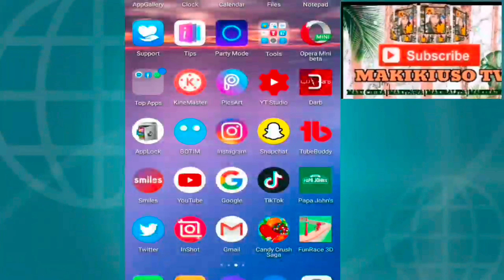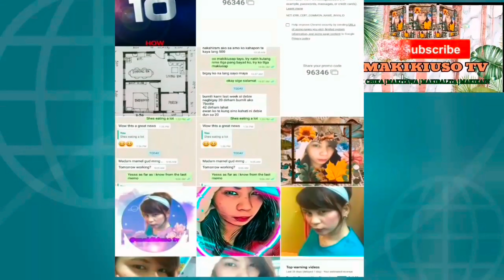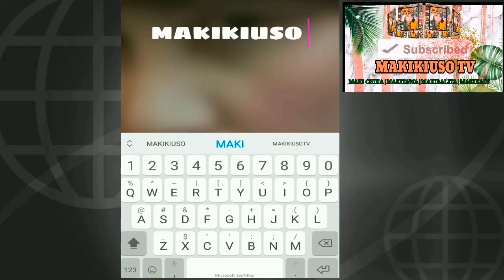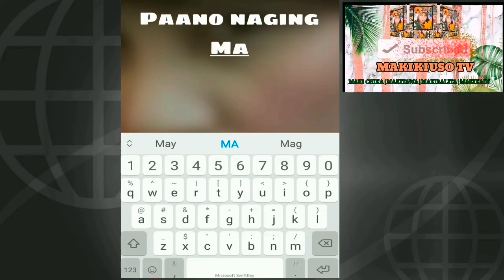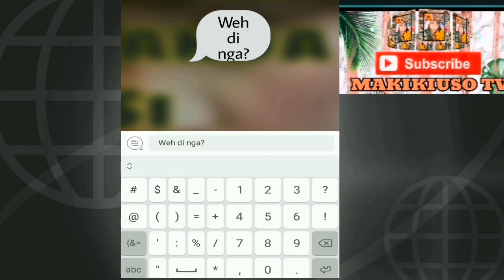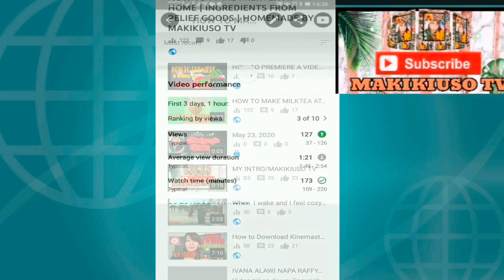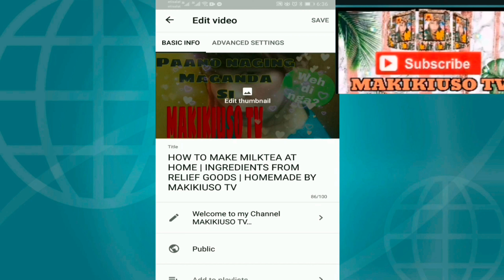HOW TO ADD THUMBNAIL ON YOUR YOU TUBE VIDEO FROM MOBILE/PICSART/EASYWAY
WELCOME TO MY CHANNEL KAUSO TV How To Set/Add Thumbnail In YouTube Videos On Android Using Youtube Studio In this video tutorial i will show you How to change or add Thumbnails to you tube videos (Android) in mobile, check out this video it's very easy and simple ways.